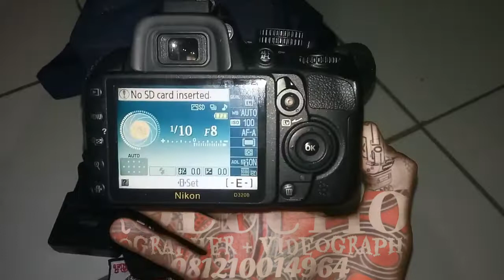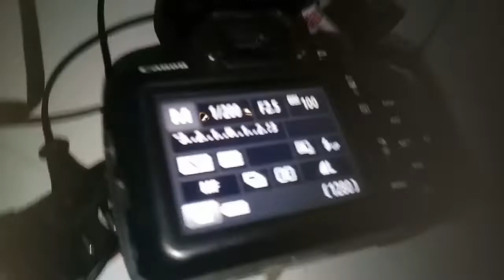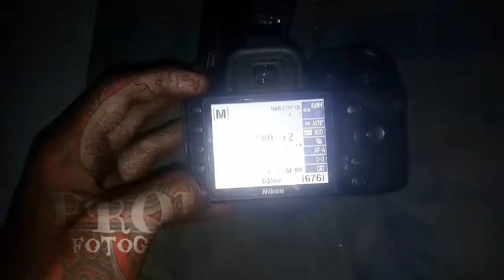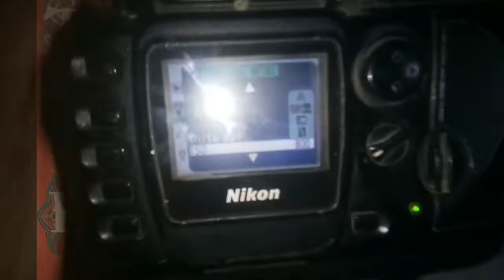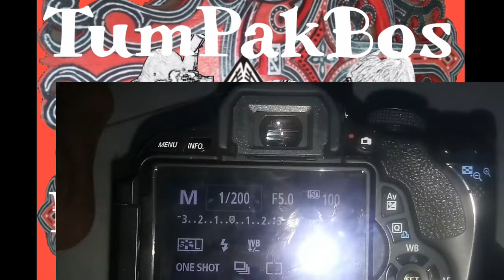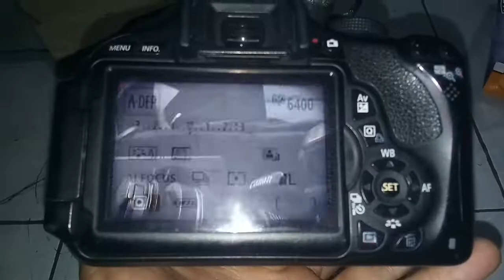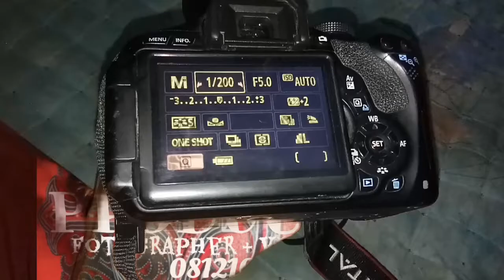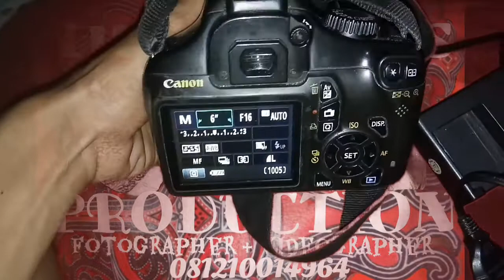JUAL BELI KAMERA DSLR CANON DAN NIKON